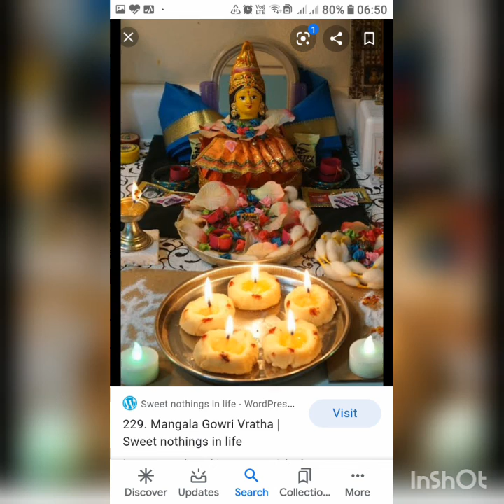Sravana mangala gowri vrata kadha.